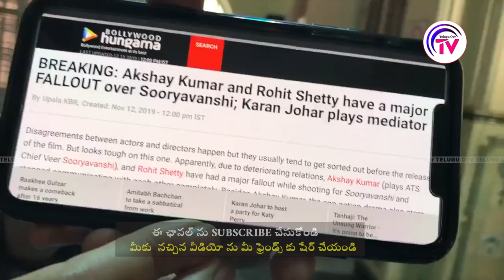షూటింగ్ స్పాట్‌లోనే కొట్టుకున్న స్టార్ హీరో, డైరెక్టర్! |Akshay Kumar Rohit Shetty's BIG Fight Video